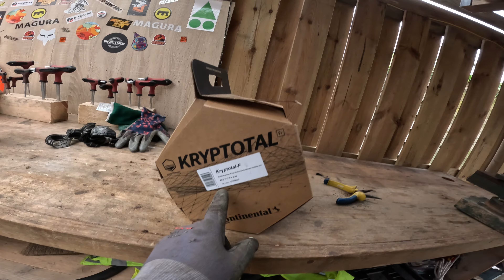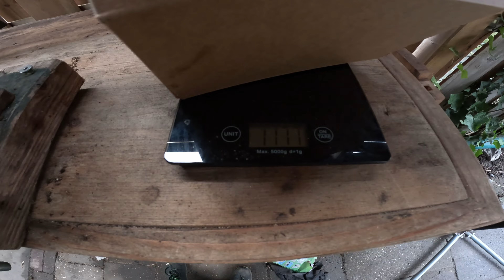Even mtb voorband vervangen, dacht het niet!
heeft iemand anders dit ook wel eens dat je een simpel klein klusje gaat goed en 4 uur later vraagt je vrouw zich af waar je gebleven bent.